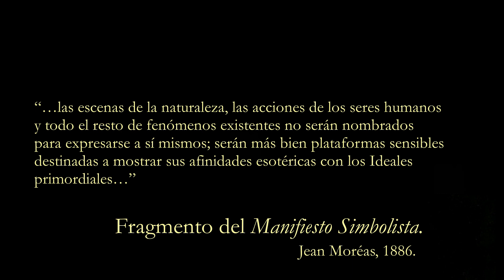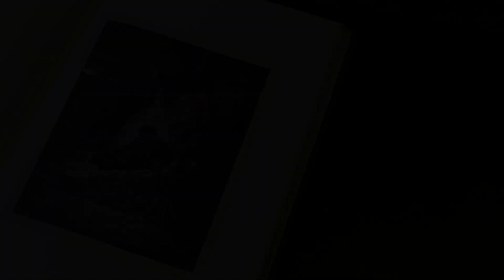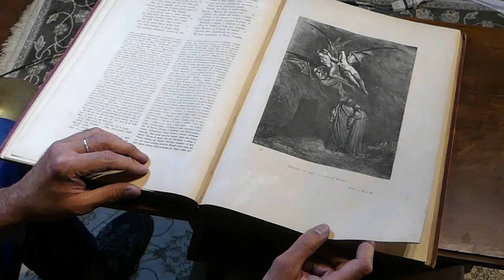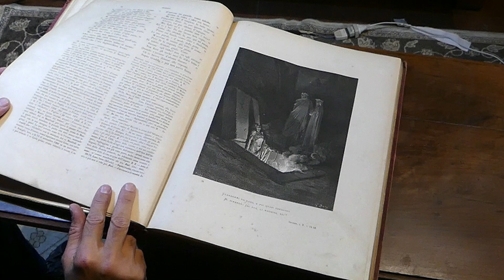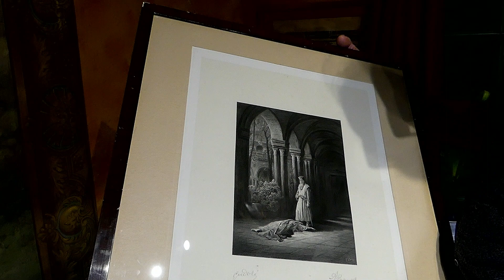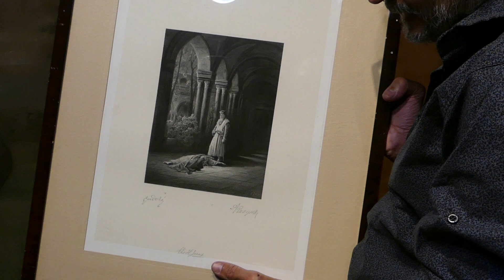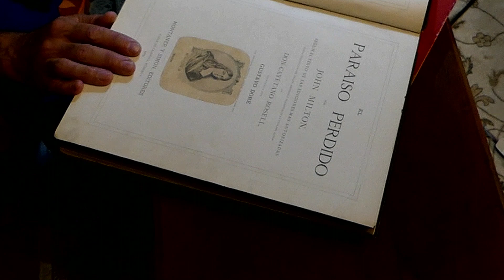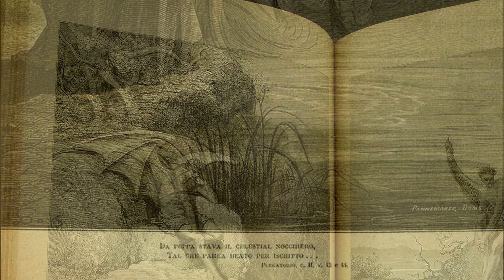Gustave Doré, mímesis y enigma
Análisis de las obras de Gustave Doré, junto a Maximiliano Lezcano. Los grabados que ilustran la Divina Comedia, El paraíso perdido y Atala, en sus ediciones originales.